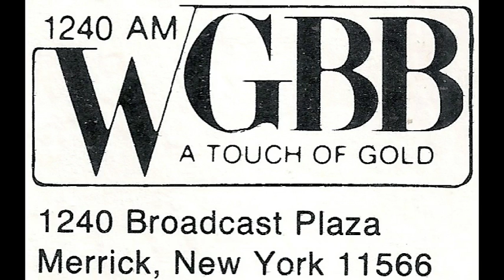1240 WGBB Merrick, Long Island, NY - 1981 DX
Aircheck on or about October 3, 1981 received in Philadelphia on my DX-0160 with inverted V longwire antenna.